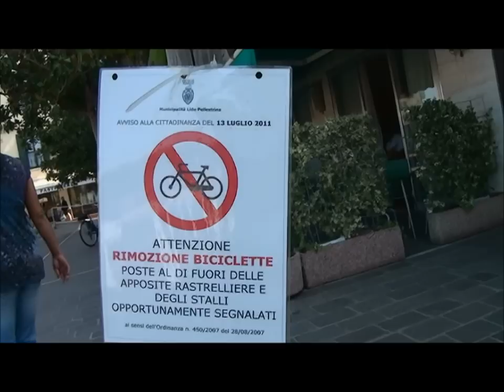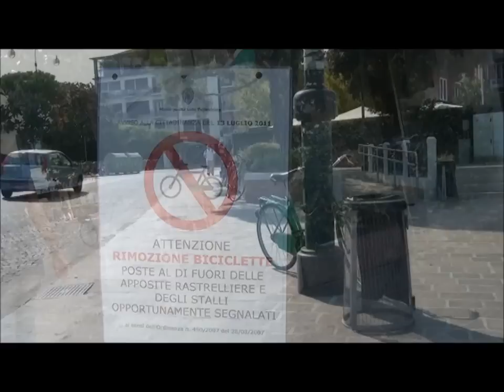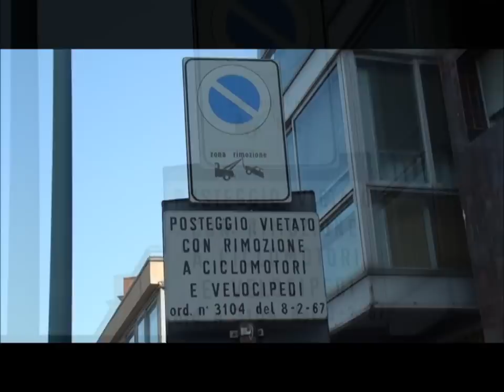BICI AL LIDO.wmv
L'ANNOSA QUESTIONE DEL PARCHEGGIO DELLE BICICLETTE NEL PIAZZALE SANTA MARIA ELISABETTA AL LIDO DI VENEZIA